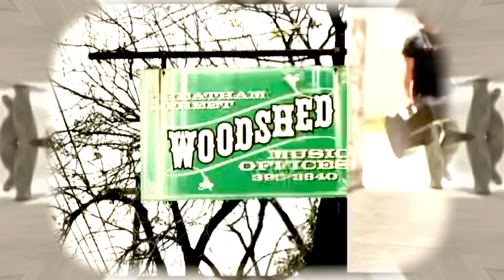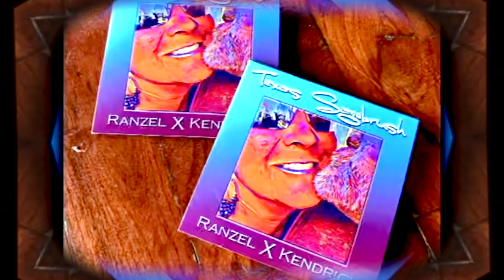Sagebrush Photo Album